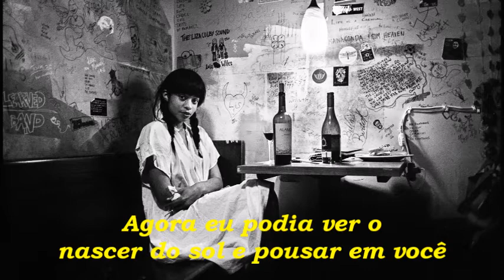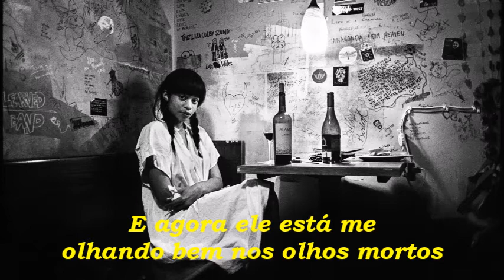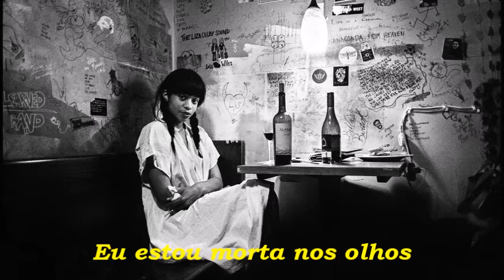Adia Victoria - Dead Eyes (Legendado)